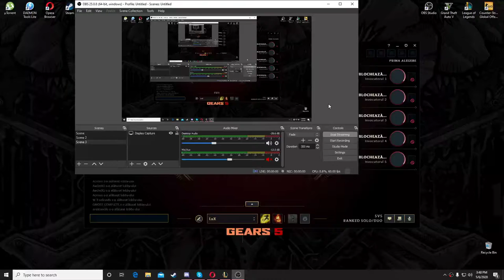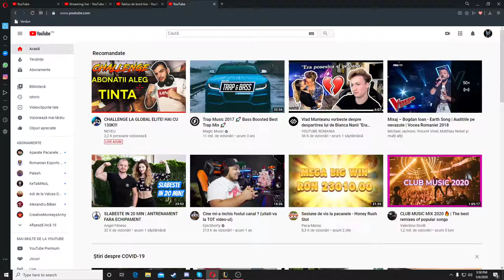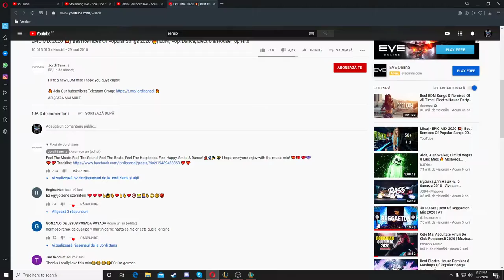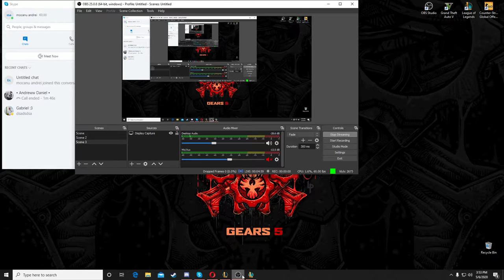Fluxul live al utilizatorului Andrei Mocanu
Incercam sa promovam